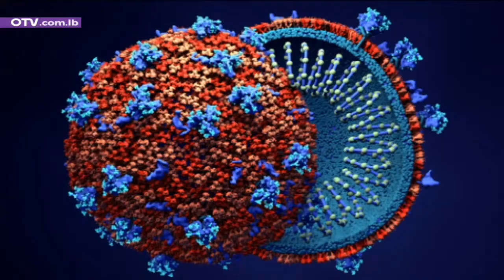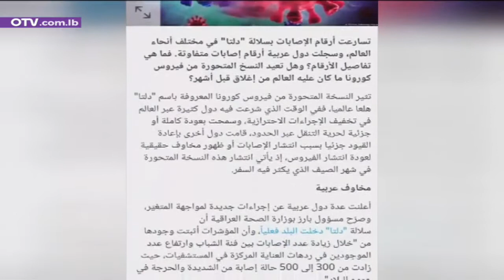هل يصل المتحور "دلتا" إلى لبنان؟